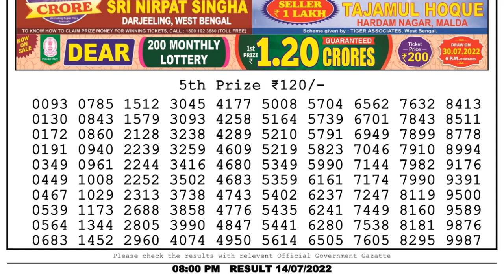Dear Lottery Sambad 8pm today 14.07.22 Nagaland State Lottery Result